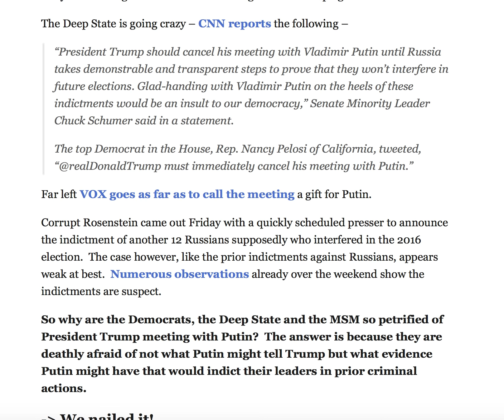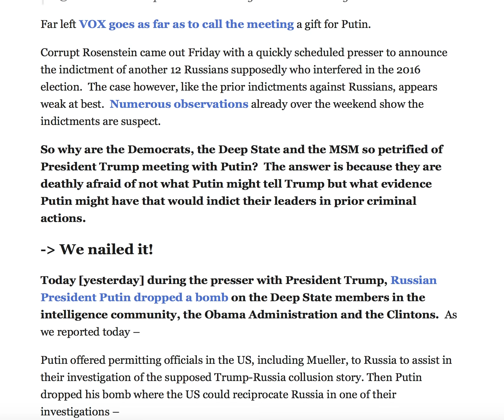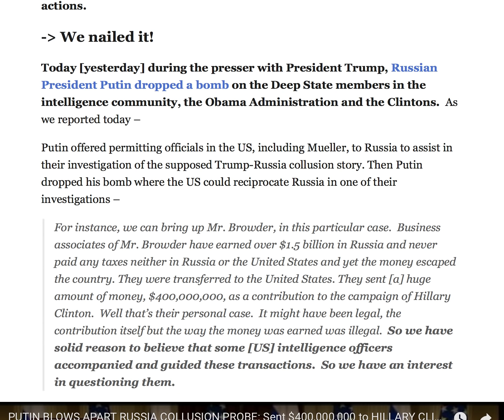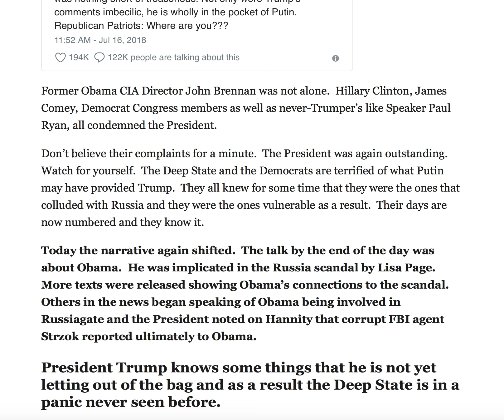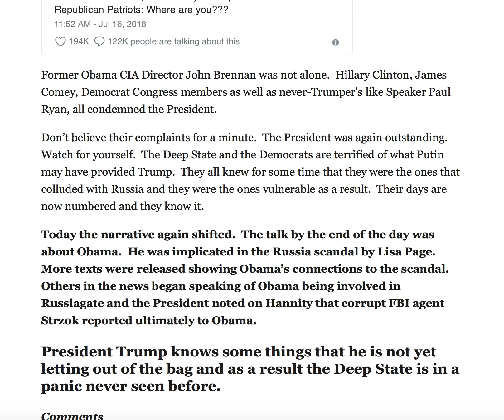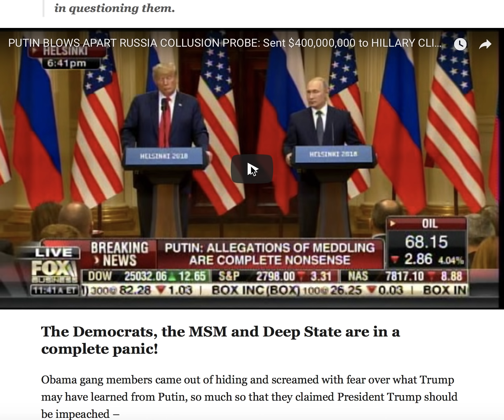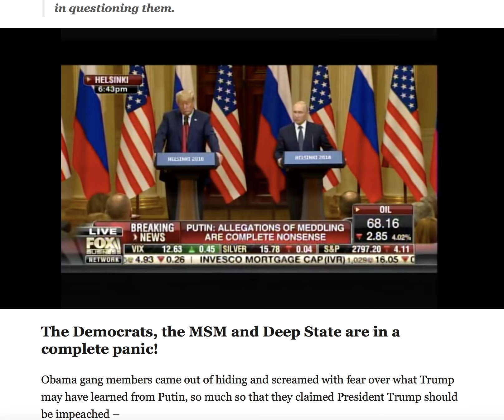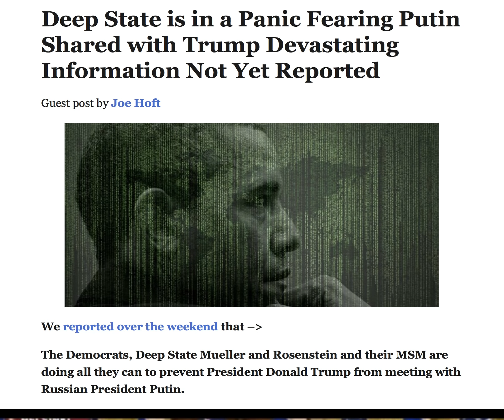DEEP STATE IS IN PANIC FEARING PUTIN SHARED INFO NOT YET REPORTED!